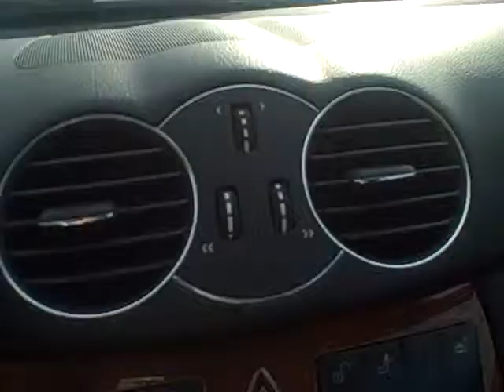David Oswald Driving to Sarasota REIA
Brief video blog from 'The Outsource King' David Oswald as he makes his way over to the Sarasota REIA to speak